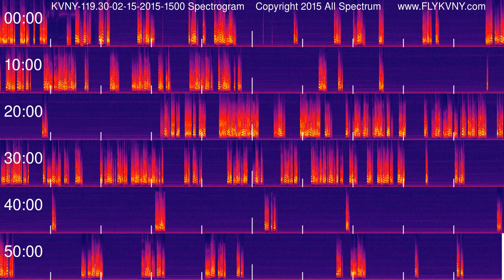Van Nuys Airport Tower Recordings 119.3 MHz 02-15-2015 1500 hour Spectrogram